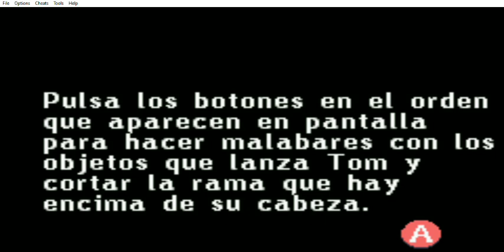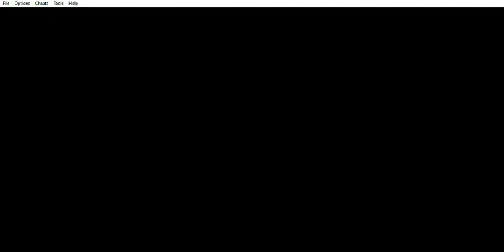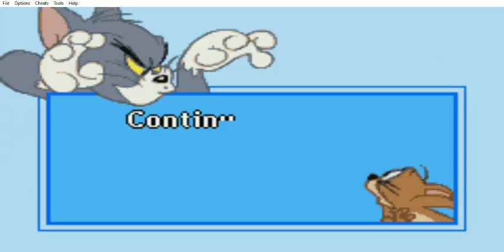Tom and Jerry Tales - Jardín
Tom and Jerry Tales (GBA) - Jardín
Este capítulo abarca al sector Jardín.

Tengo un blog:
Paladín Seth:
Paladin-Seth.blogspot.com